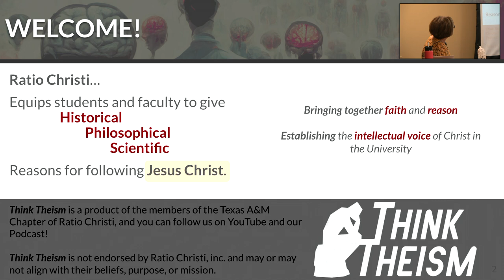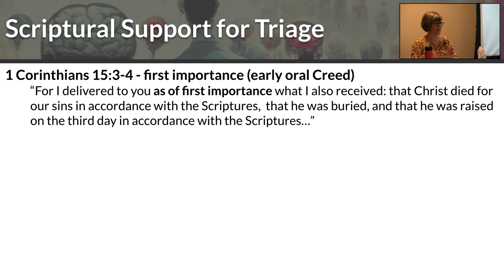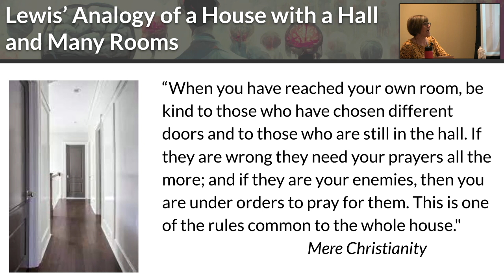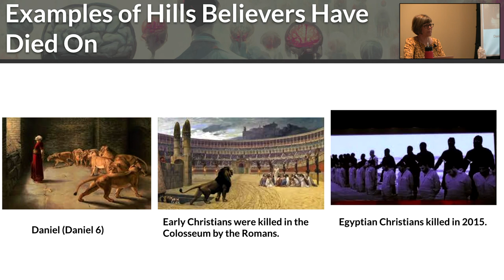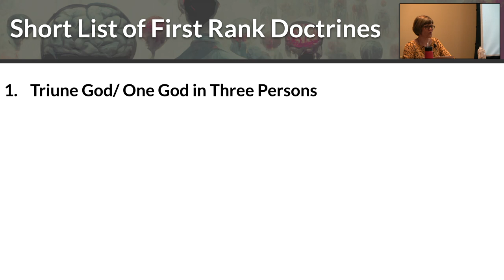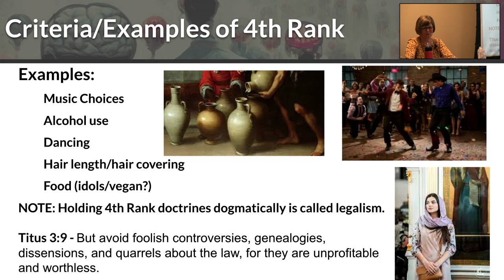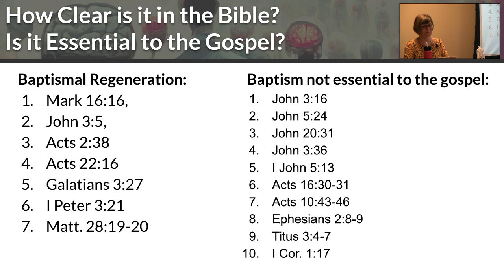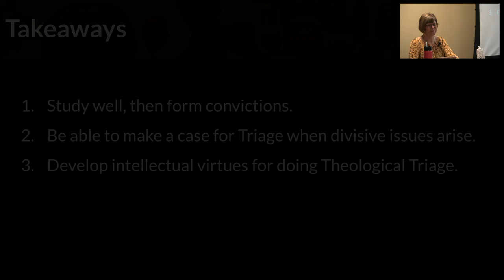Finding the Right Hills to Die On | Think Theism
This lecture is from our 2022 Fall lecture series.

Think Theism lectures are supported by Ratio Christi @ Texas A&M, but the opinions represented herein do not necessarily reflect the beliefs or values of Ratio Christi, Inc. nor Texas A&M University. This content is presented to encourage discussion and critical thought about challenging questions.